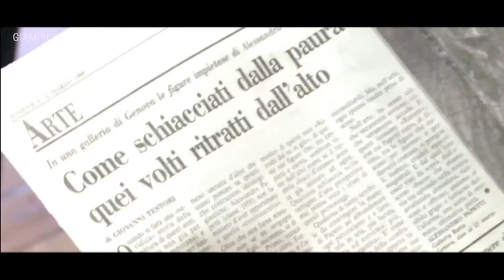ALESSANDRO PAPETTI - FULL DOCUMENTARY 2008